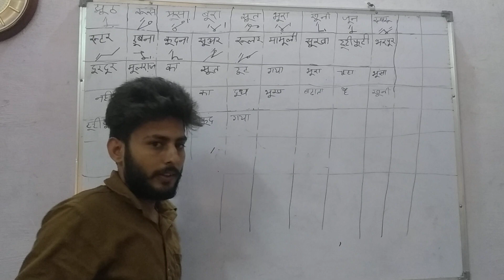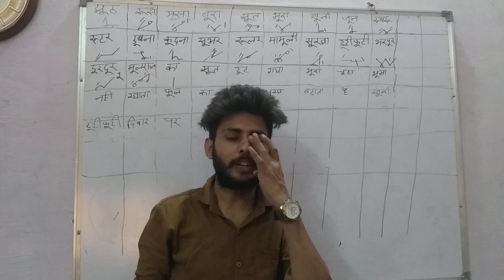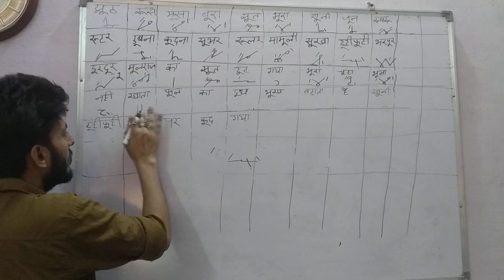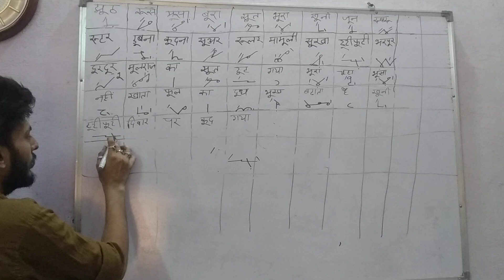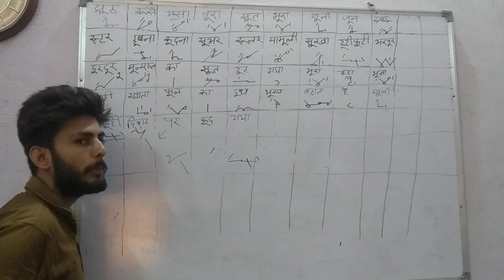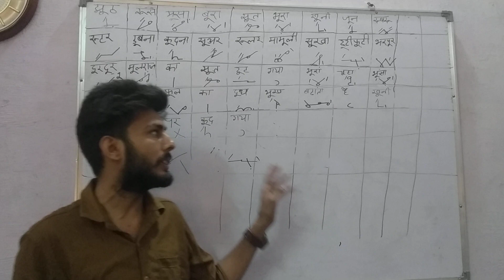Steno in jain lipi part no :- 15 by abhishek solanki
About in this video :

Steno jain lipi targate high court steno exam clear

Thankyou